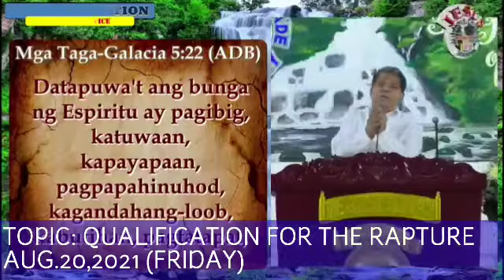PREACHING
JMCIM CEBU OUTSTATION
FRIDAY WORSHIP SERVICE
AUG.20,2021